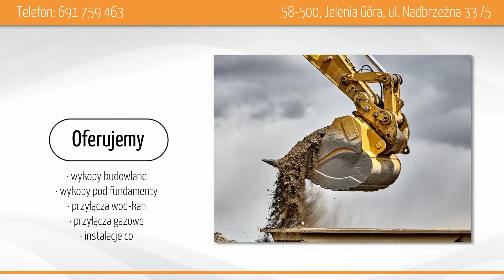Wykopy budowlane Jelenia Góra Ro-Bud Jolanta Jakubowska-Wnęk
Specjalnością firmy Ro-Bud są wykopy budowlane. Działalność powstała w 2014 roku i prowadzona jest przez Jolantę Jakubowską-Wnęk. Usługi świadczone są na terenie Jeleniej Góry, w województwie dolnośląskim.

W ofercie znajduje się szeroki zakres usług z dziedziny budowlanej. Ro-Bud zajmuje się wykonywaniem wykopów i fundamentów oraz instalacjami centralnego ogrzewania. Do zadań pracowników należą też przyłącza wodno-kanalizacyjne i gazowe, a także zakładanie szamba i oczyszczalni przydomowych. Uzupełnieniem działań jest wynajem koparko-ładowarki i mini koparki. Zlecenia wykonywane są przez znakomitych fachowców, którzy do swojej pracy podchodzą profesjonalnie i z głębokim zaangażowaniem. Bogate zaplecze techniczne umożliwia świadczenie usług na bardzo wysokim poziomie. Ro-Bud to gwarancja świetnych cen, krótkich terminów realizacji i atrakcyjnych warunków współpracy.

Zapraszamy.